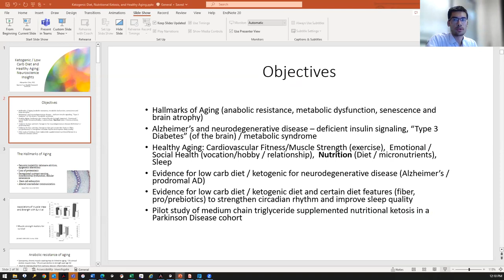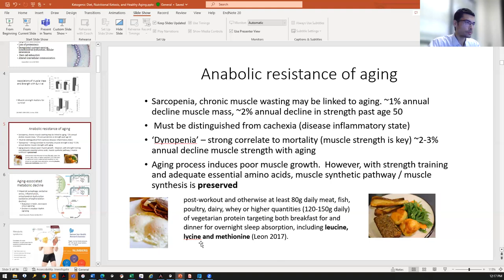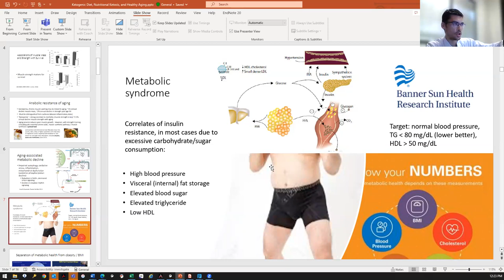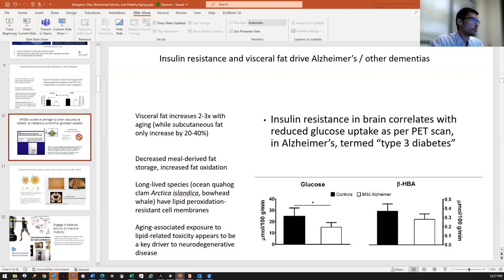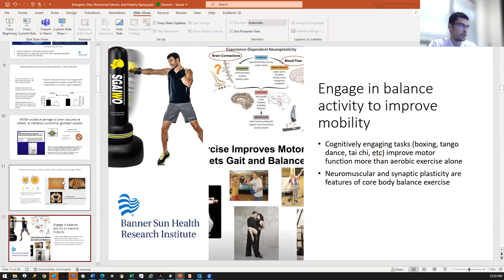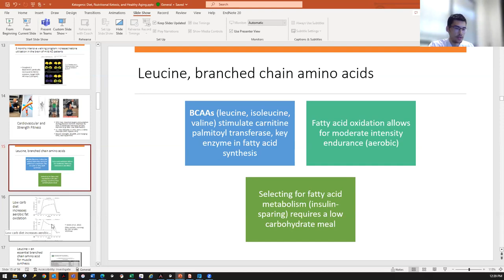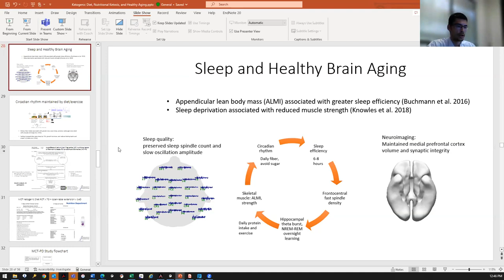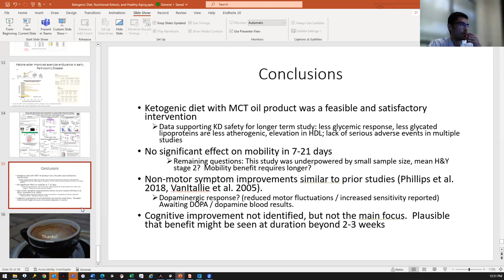Low Carb Diet and Healthy Aging: Neuroscience Insights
Join us and movement disorders specialist Alexander Choi, MD to learn the hallmarks of aging as well as the role of exercise, emotional and social health, nutrition, and sleep in healthy aging. Dr. Choi will go over the evidence for a low carb / ketogenic diet for neurodegenerative disease and how certain diet features strengthen circadian rhythm and improve sleep quality.